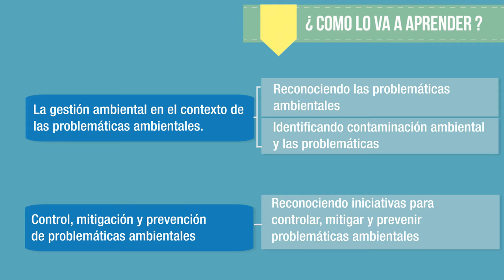Introducción MAA Gestion Ambiental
Producción Multimedial

Pedagogo

Coordinador

2016